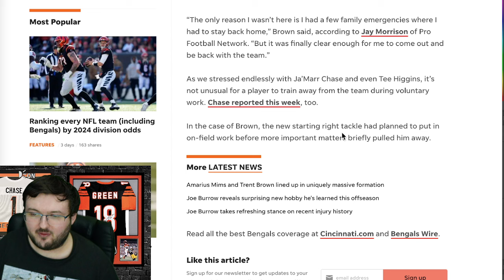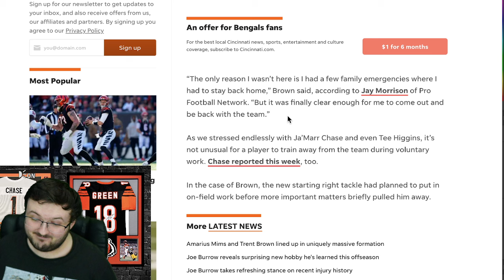BENGALS FAN REACTS TO TRENT BROWN EXPLAINING WHY HE MISSED THE FIRST PART OF THE OFFSEASON!!